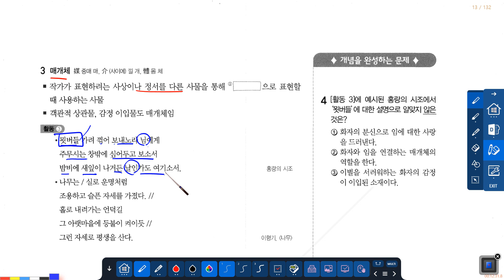객관적 상관물, 감정이입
1009 예비고1 문학 소재 객관적 상관물 감정이입_손필기 강의